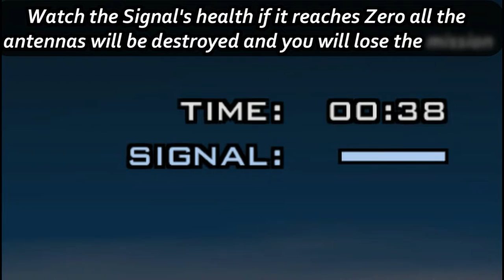GTA San Andreas walkthrough #45- All Zero RC Shop Missions l GXG